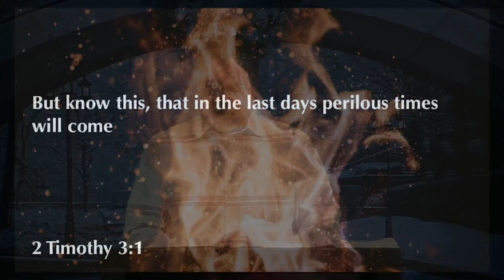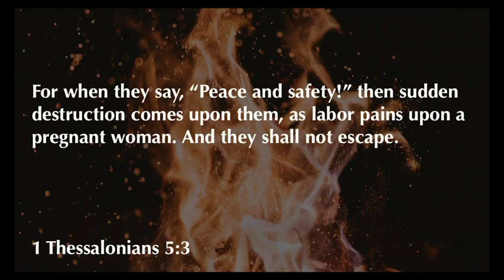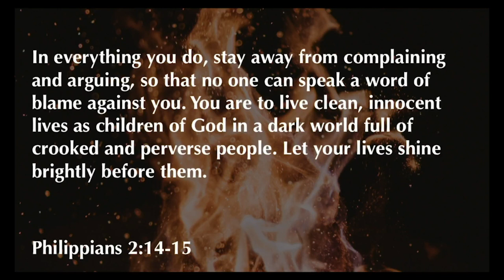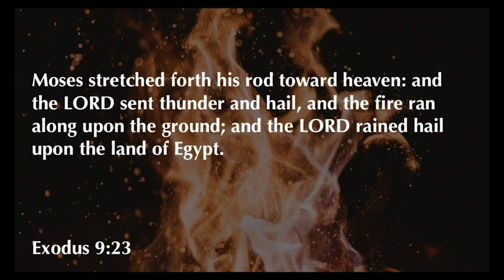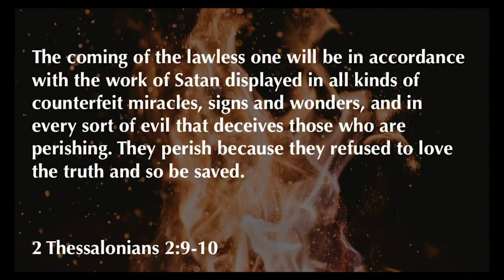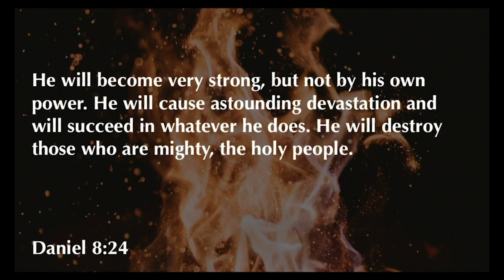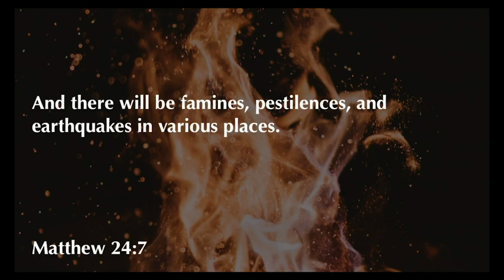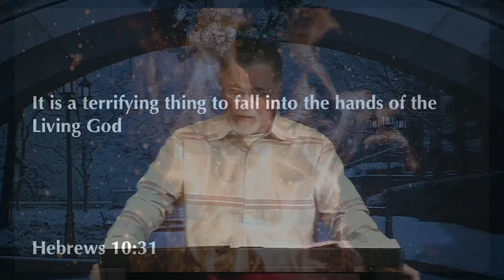Revelation 6:1-8 | So It Begins | 12.6.20